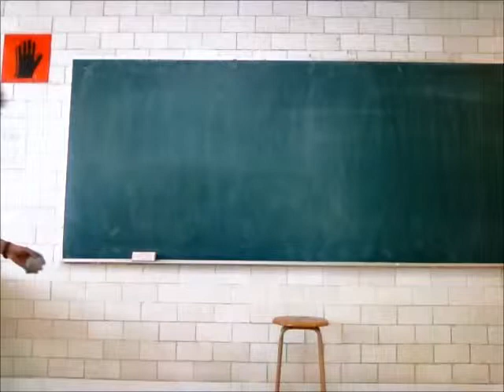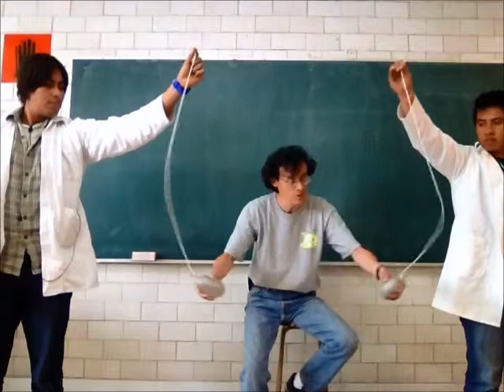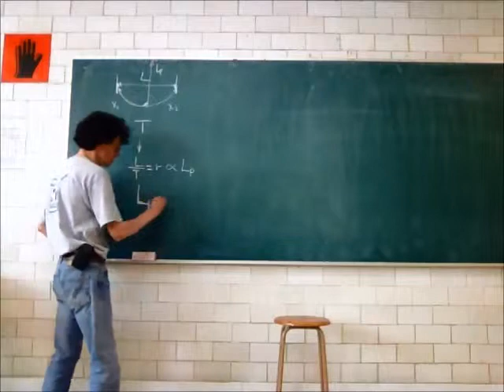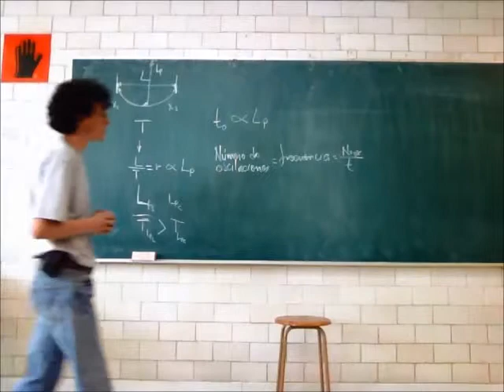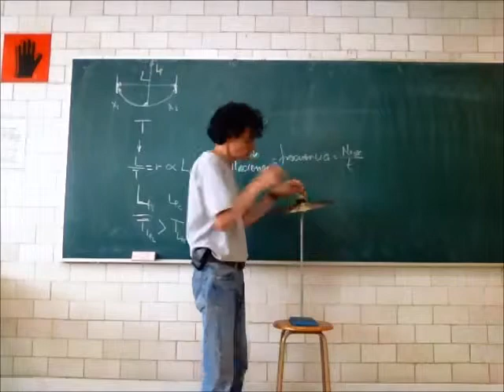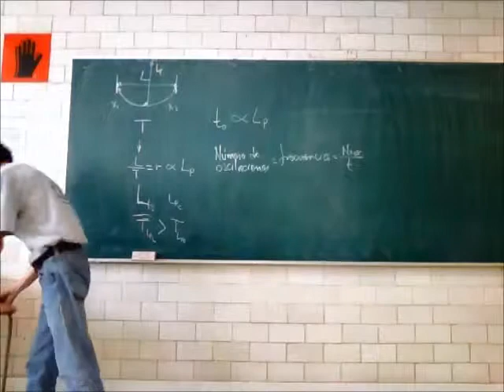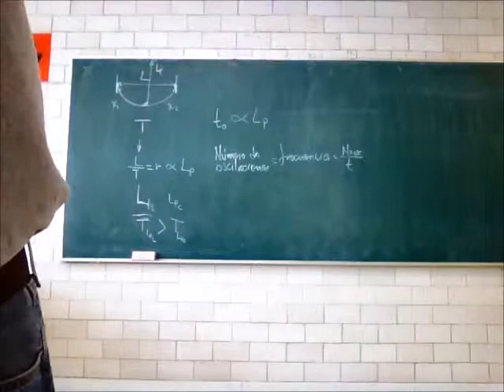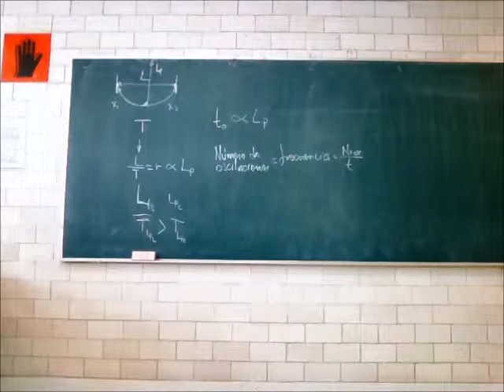Péndulos, vibraciones y ondas - 13-Primavera - Prof Raúl Alva 1/2